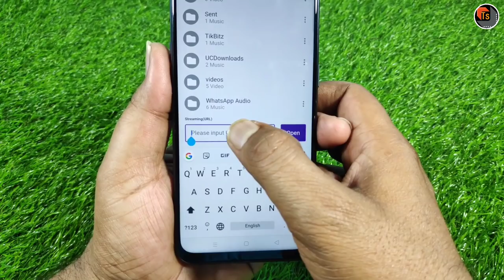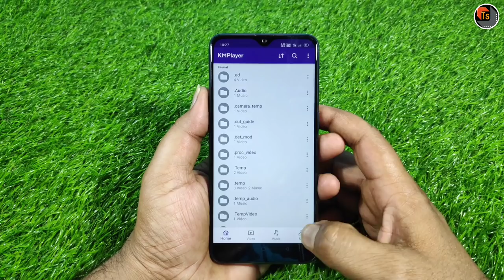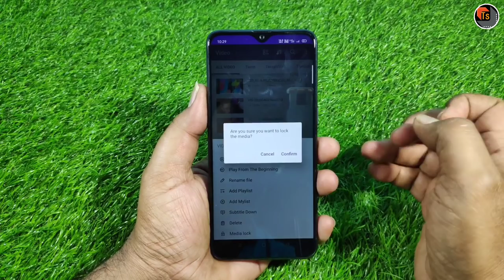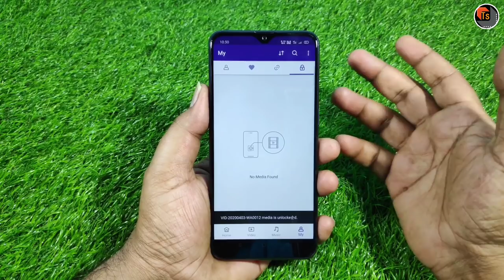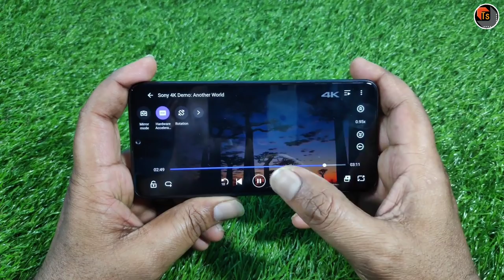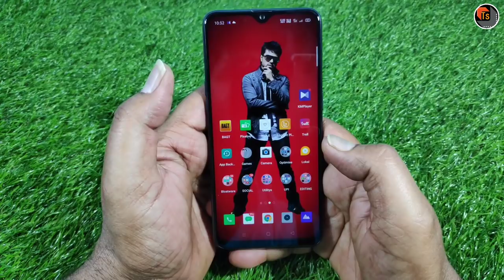Best Video Player for Android 2020|best video player for Android without ads|Tech Siva